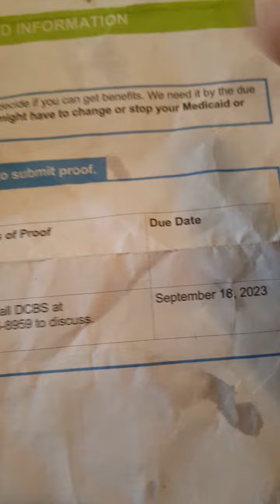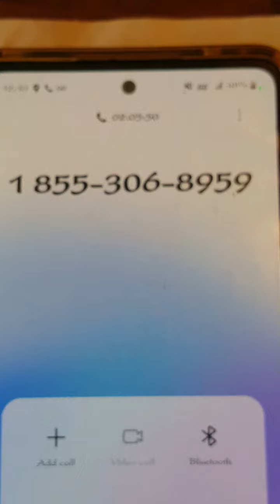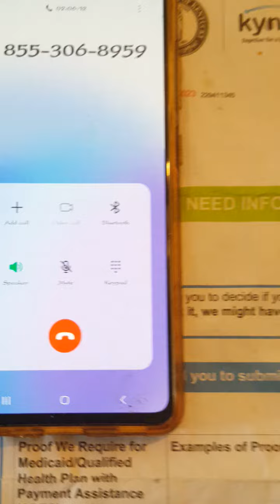department for community based services in Kentucky... on hold for 2hrs+